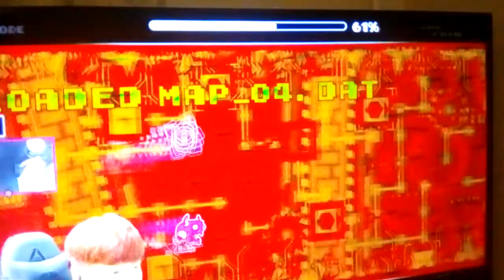Killbot 61-91% | DORAMI CLIPS